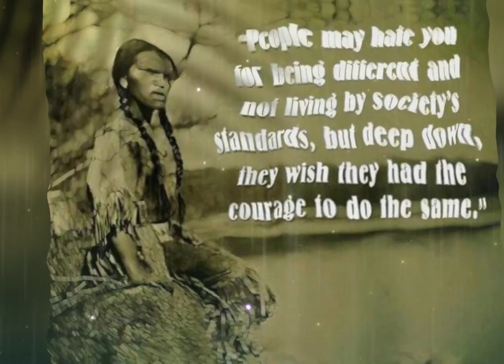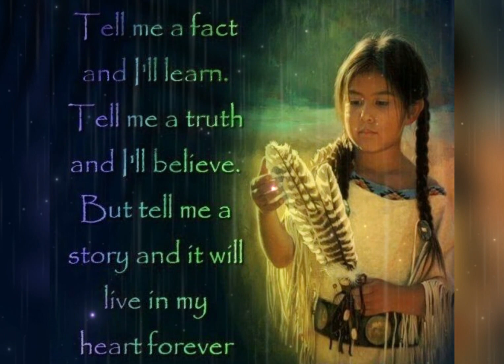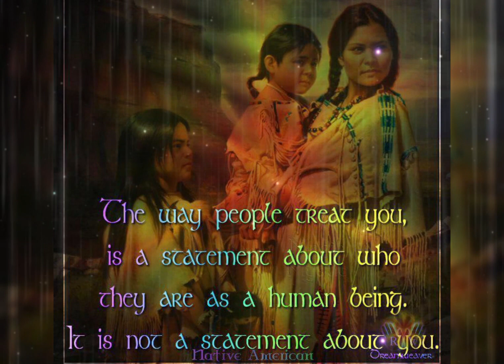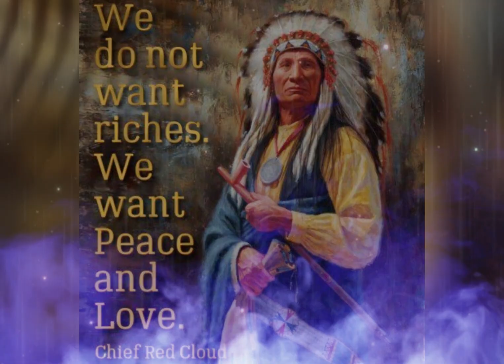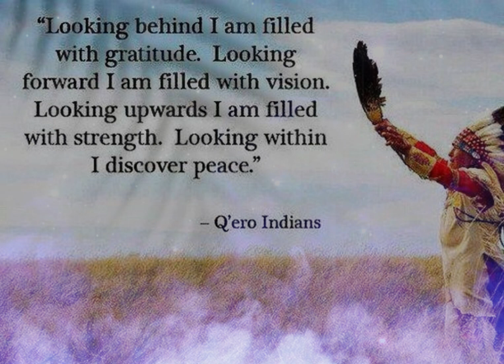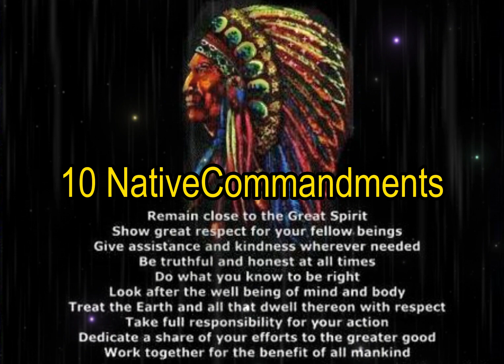Dancing In The Storm~ Native American Tribute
I am a Shaman, this video is in honor of all My Brothers and Sisters!

Etsy Oddities
Etsy.com/shop/synisterfourwinds